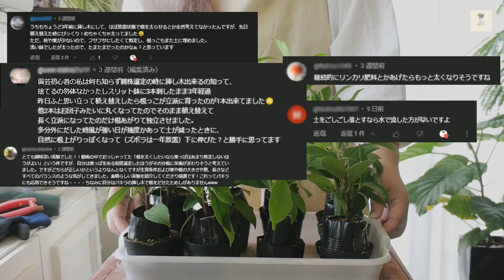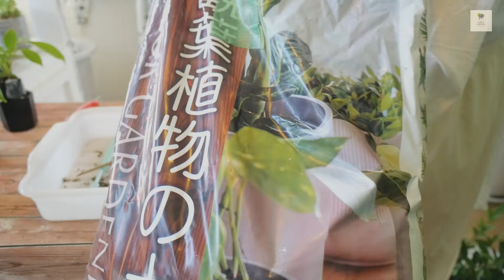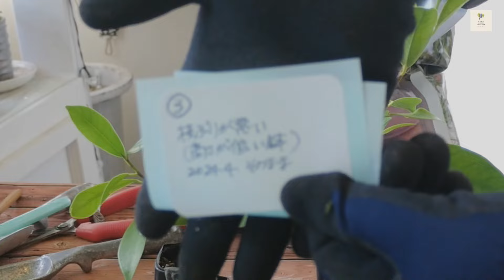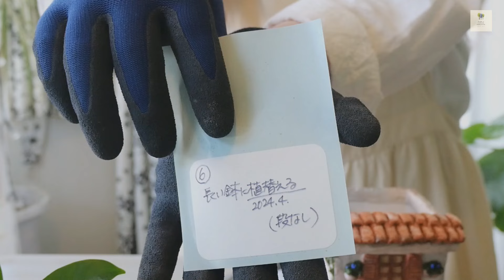【観葉植物】挿し木ガジュマル 条件を変えてを育てる実験開始 Grow banyan trees in various environmental settings.[houseplants]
わが家で鉢植えで育てているガジュマルの木
去年、2023年の春に剪定で出た枝を使って、色々な環境設定でどれが一番根が大きくなるのかを実験します。
今回は色々な条件を設定する動画です。
園芸店などで販売されている「人参ガジュマル」と呼ばれるような形を目指して挿し木から育てています。

買った時のように幹が太くなるようにビニールポットの2階建てで育てる方法は、 @tokidoki-engei  　さんの動画を参考にさせていただきました。

●2階建ての黒ビニールポットを参考にさせていただいた動画